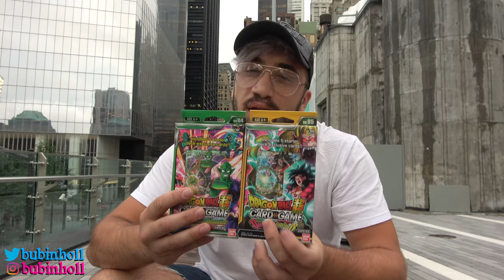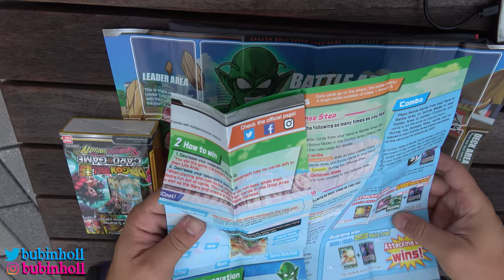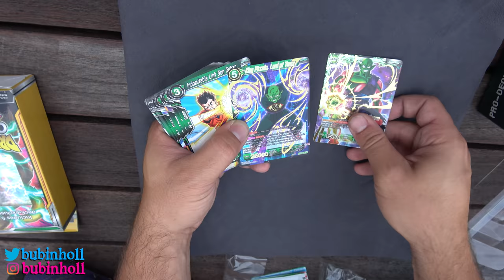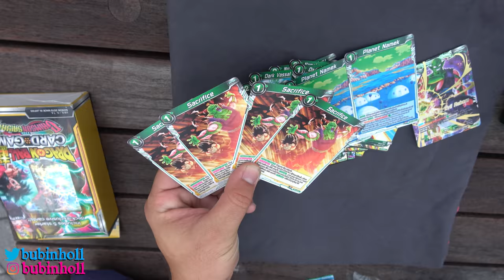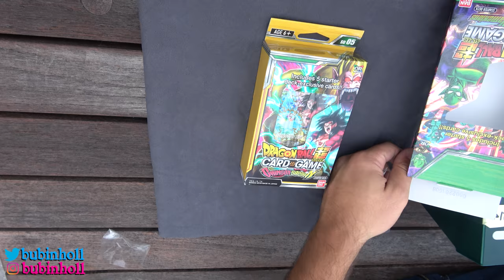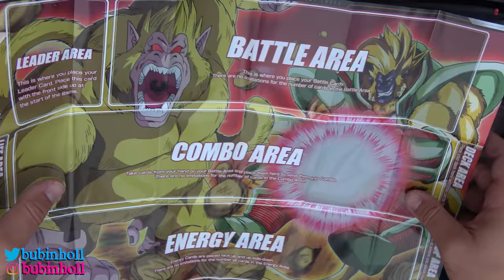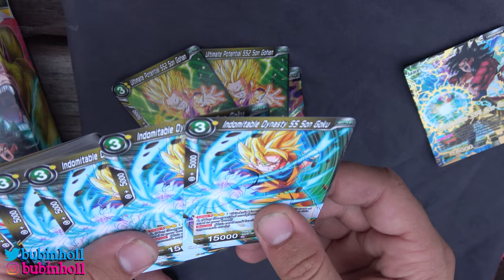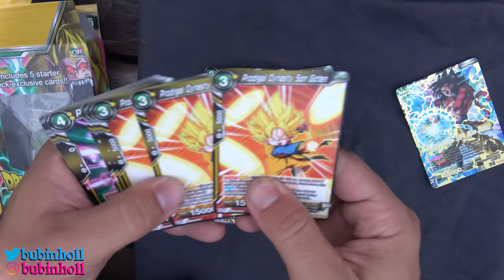DRAGON BALL SUPER CARD GAME - UNBOXING EN NEW YORK DECKS SERIE 4 - WORLD TRADE CENTER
Seguidme en las redes Hienas!!!